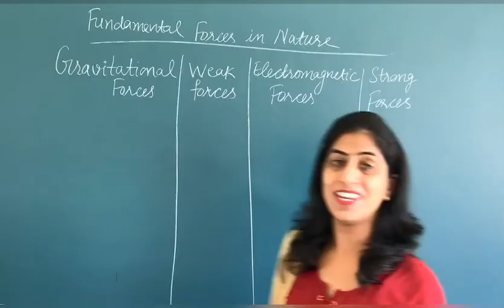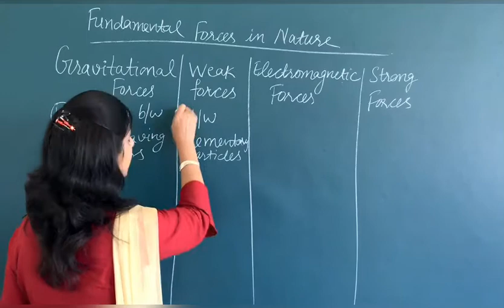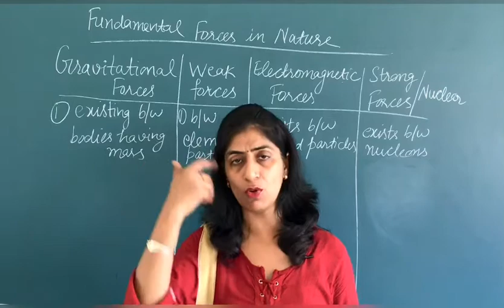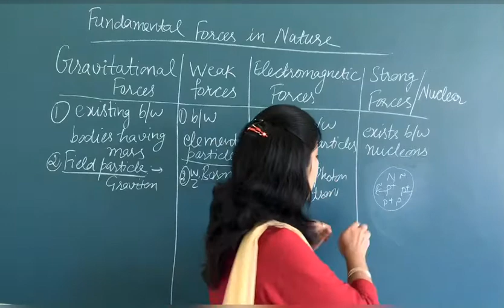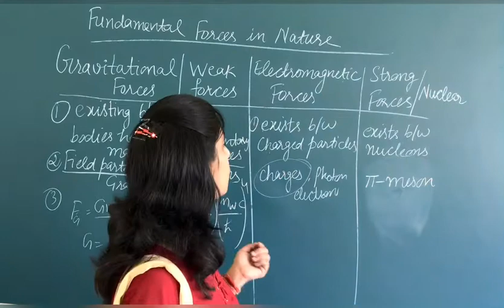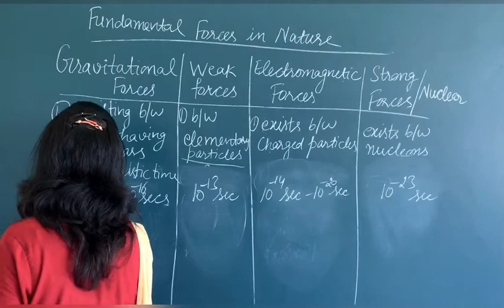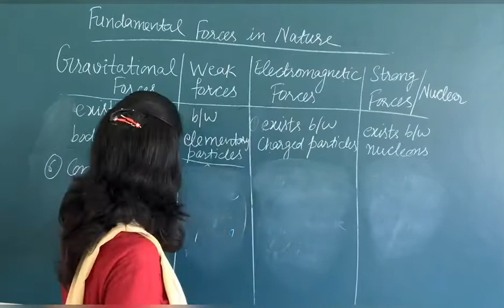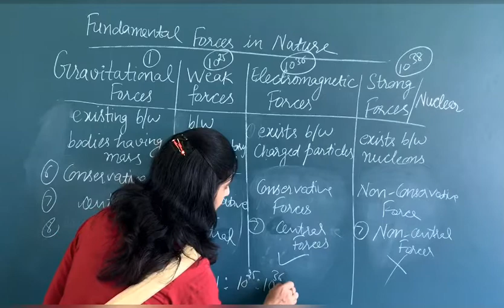Fundamental forces in nature: you might not have studied this way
This lecture contains the complete and accurate information on fundamental forces in nature. After listening to this lecture you will come to know about a lot of new things that you might not have studied in books. Starting from definition, relative strength, field particles, characteristic time and many more.